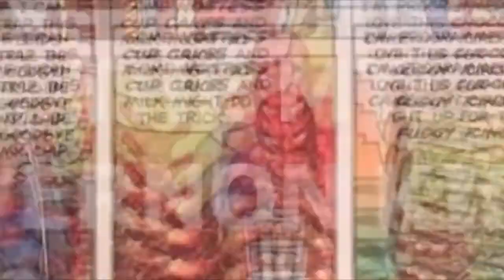OPINION SPOT #257-15 Favorite Christmas Movies/Specials,Etc (15-11)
Tis the season guys this time on the Opinion Spot talk about my favorite Christmas. well just read the title.Enjoy